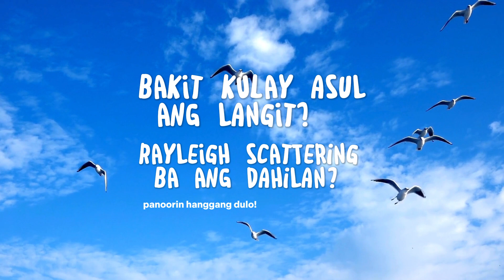nature BAKIT KULAY ASUL ANG LANGIT? PANOORIN HANGGANG DULO!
Ang dagat ay hindi ang direktang dahilan kung bakit asul ang langit. Ang kulay ng langit ay pangunahing resulta ng Rayleigh scattering, isang proseso kung saan ang asul na bahagi ng liwanag mula sa araw ay nakakalat sa iba't ibang direksyon sa ating atmospera. Dahil dito, ang langit ay nagmumukhang asul sa ating mga mata.